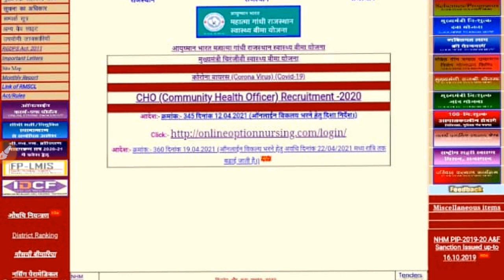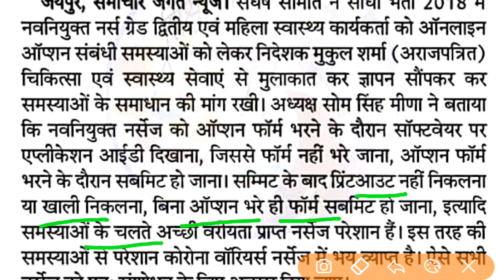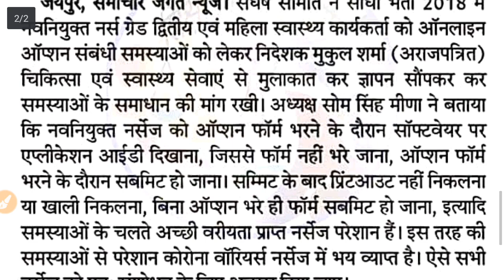ANM-GNM 2018/ऑनलाइन चॉइस पदस्थापन /चॉइस संशोधन का मिलेगा मौका!देंखे ये महत्वपूर्ण जानकारी